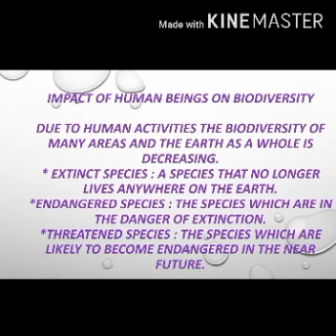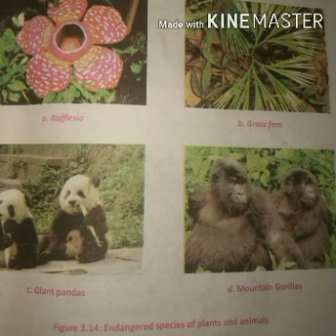Biology Grade 8 & 9th